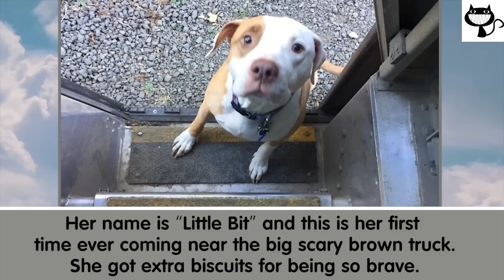UPS Driver Captures The Cutest ‘Clients’ He Meets On Routes, And People Can’t Get Enough - cute dog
☀️I hope that this video will brighten your day and put a smile on your face.